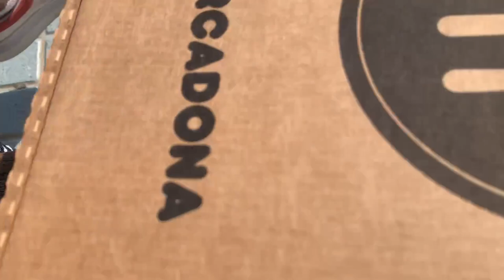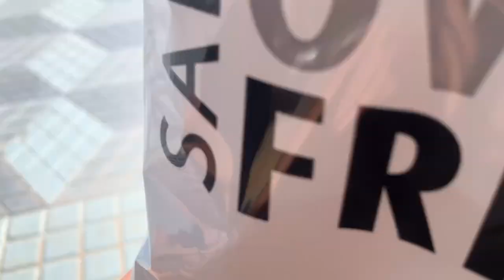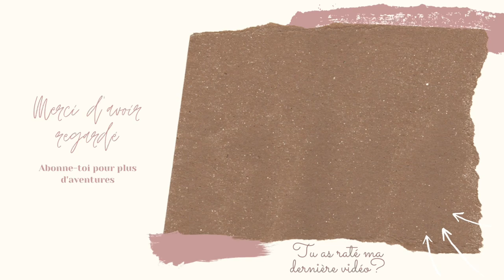QU'EST CE QU'ON MANGE?? JOUR 2 (VLOG)